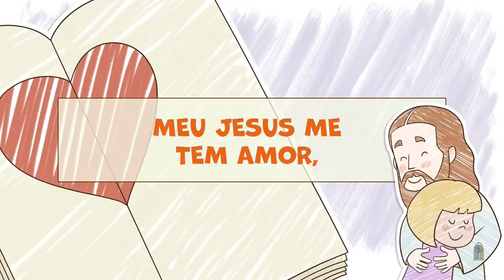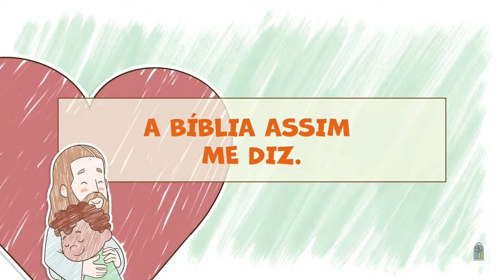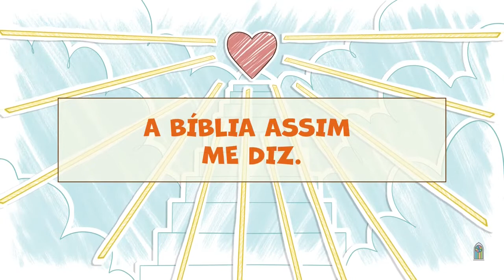Novo Hinário Adventista • Hino 523 • Sim, Cristo Me Ama • Playback • Infantil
523. SIM, CRISTO ME AMA
Letra: Anna B. Warner
Versão: Dario Pires de Araújo
Orq.: Lineu Formighieri Soares

1. Cristo me ama; isso eu sei,
Pois a Bíblia assim me diz;
Por amor de mim morreu,
Vivo está por mim no Céu.

Sim, Cristo me ama,
A Bíblia assim me diz.

2. Meu Jesus me tem amor,
Ele é meu Salvador;
E desejo aqui mostrar
Seu amor tão singular.

3. Meu Jesus comigo está
E afinal me levará
Para o lindo Céu de luz,
Pois me resgatou na cruz.